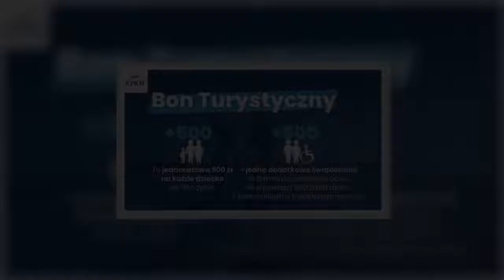Zapadła ostateczna decyzja w sprawie 500 zł na wakacje dla emerytów i rencistów [wiadomości]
Wielu z nas widywało zapewne emerytów z Niemiec, Austrii i wielu innych europejskich krajów, podczas wypoczynku w najpiękniejszych kurortach. A ilu polskich seniorów stać na wyjazd gdziekolwiek poza miejsce swojego zamieszkania? Mimo wszystko, nie będzie bonu turystycznego dla seniorów – taką decyzję podjął Sejm, odrzucając poprawki Senatu. Kto zagłosował przeciwko objęciu emerytów i rencistów bonem turystycznym? Pomoc dla branży turystycznej  Pandemia odcisnęła swoje piętno na wszystkich, jed  ...

Tagibonturystyczny, #|emeryciirenciści, #|SejmiSenat